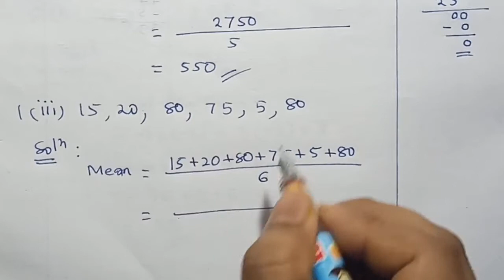Data Handling | Exercise 3.1 (Part 1) | CLASS 7 | Maths Ahead Solutions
Dear student's,
Here you get Solutions of  exercise 3.1 Part 1 chapter(3) "Data Handling" from the book New Maths ahead for Class 7  by saroja sundaranjan ( orient black swan). I hope this video will help you to get extra marks in your examination and understand the chapter content easily. if there is anything wrong then please make a text in the comment section. I will fix that issue in future.

Maths Ahead || Exercise 2.3 (Solved Q.8 to Q.15) || Multiplication and Division of Fractions

New Maths Ahead exercise 2.3 (solved Q.1 to Q.7) ||Multiplication and Division of Fractions.

New Maths Ahead Chapter 2 multiplication and division of Fractions || exercise 2.2 || Class 7